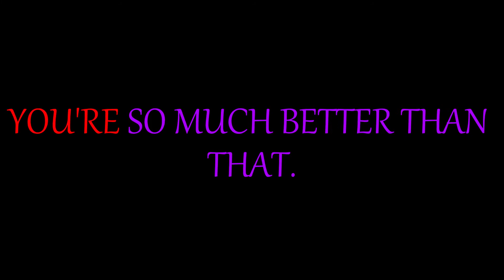who said you're one in a million? || klance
See what i did with the colors
I spent a long time on this so enjoy
and constructive criticism is, as always, appreciated

**IF YOU SEE YOUR ART HERE AND DON'T WANT IT TO BE THERE, PLEASE DO NO HESITATE TO SPEAK WITH ME. IF POSSIBLE, I WILL EDIT OUT AND REDO. OTHERWISE, I'LL COMPLETELY REMOVE THE VIDEO. I HAVE ONLY USED IMAGES FROM PINTEREST IN HOPES THAT THE ARTISTS DON'T MIND USING THEM. **

✧Show: Voltron: Legendary Defender
Ship: Keith x Lance || Klance || Laith

✦Application(s) used:
AUDIO: Audacity
VIDEO: HitFIlm Express 4